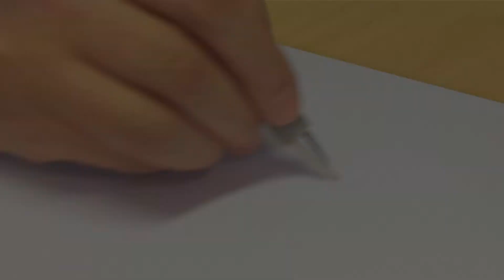スマーフハウスの描き方 • スマ―フ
スマーフハウスの描き方を覚えよう!

お気軽にビデオを評価したりコメントを残したりしてください。ご協力に感謝いたします。

スマ―フ
この子供向けシリーズは、平和な村に住む小さな青い妖精スマ―フたちが、邪悪なガーガメルを出し抜こうとする冒険の物語です。